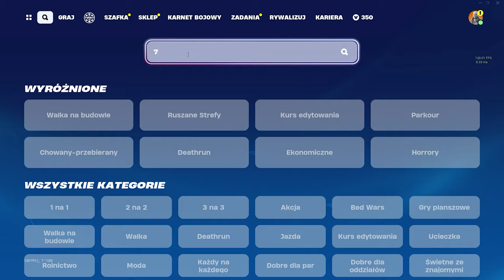TA MAPA DA CI 500,000 XP